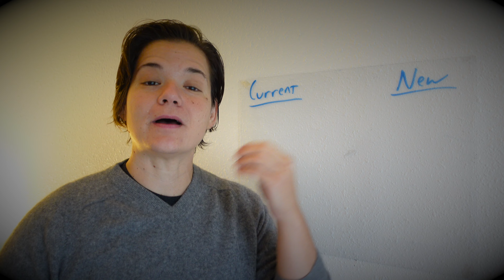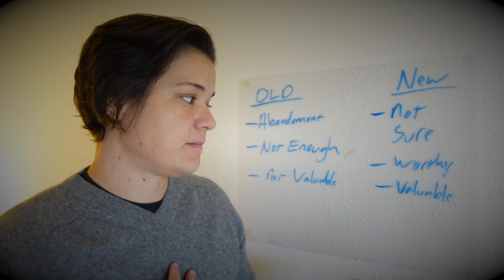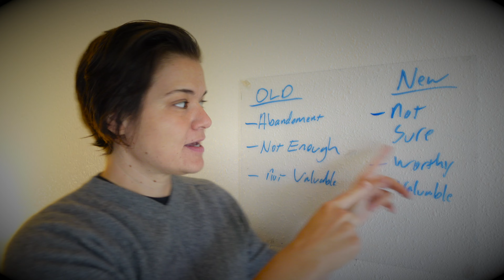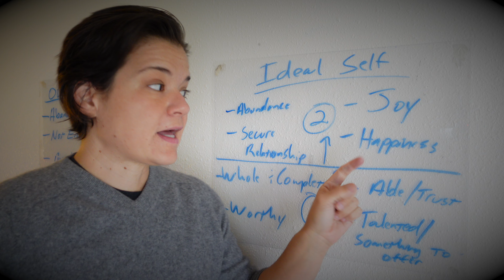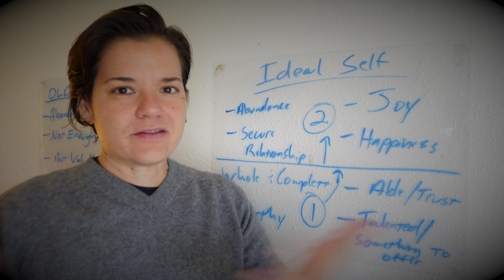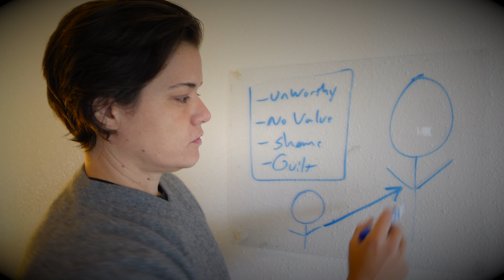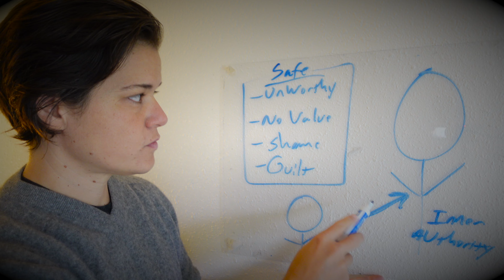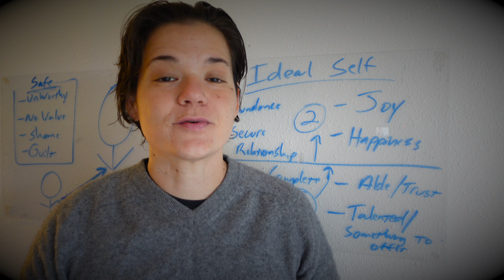Life circumstances won’t change? Do these 3 things(Dr Joe Dispenza Neville Goddard)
Life circumstances won’t change? Do THIS( Dr Joe Dispenza Neville Goddard)  In this video, I will share 3 things than you can do to start to shift your circumstances. If you have been trying to change your circumstances and nothing works, This video will help you deeper understand dr joe dispenza's work of electromagnetic signature as well of what Neville Goddard said was the only way to shift your circumstances.

Need help uncovering your hidden beliefs? Here is a free worksheet:
abbyrustonfreeresources.ck.page/uncover

Join to my Inner Circle- Exclusive weekly insights and tips to help you!
abbyrustonfreeresources.ck.page/innercircle Remove URL for page